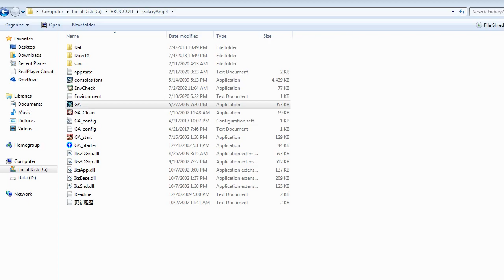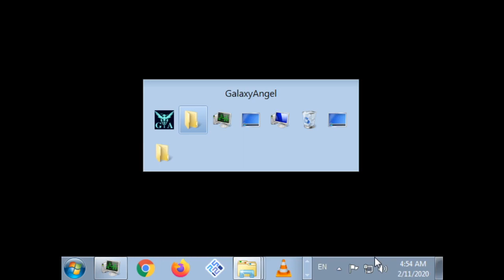ZDC GA ギャラクシーエンジェル En Patch HD Unlocked Mil, For and Van Routes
The 3 routes that I unlocked during my 1st run though I'm now thinking i should have done Mint, Forte and Vanilla instead as I will be doing the Duty end branch via Milfie's route which I'm also hoping will include the Shiva Special. Also. You can do so in this route as well by visiting Shiva once in the fm after the 2nd tricky battle and the last time during the Vanilla chapter free movement.